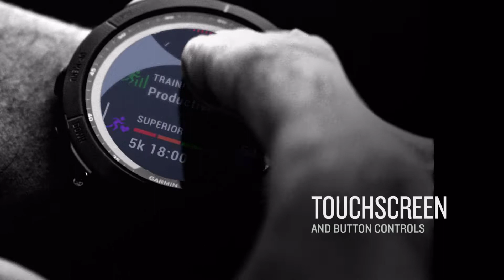Garmin Fenix 7 Solar Smartwatch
Built for any athletic or outdoor challenge, the Garmin fēnix 7 Solar Smartwatch comes packed with advanced training features, sports apps, health/wellness monitoring sensors, and more. This Garmin smartwatch with Power Glass™ charging utilizes the sun’s energy to extend battery life up to 22 days, allowing you to go longer between charges. In GPS mode, the battery life lasts up to 57 hours, plus an additional 16 hours when solar charging. This GPS watch is also built rugged and is performance tested to U.S. military standards for thermal, shock, and water resistance.

Multi-GNSS Support - Access multiple global navigation satellite systems (GPS, GLONASS & Galileo).
ABC Sensors - Altimeter for elevation data, barometer for weather & 3-axis electronic compass.
Multi-Continent TOPO Maps (Requires TopoActive Maps).
SkiView™ Maps - Preloaded with SkiView maps to view run names & difficulty ratings for over 2,000 ski resorts worldwide.
Power Manager - View how various settings and sensors impact battery life.
Solar Charged Battery - Yields up to 22 days of battery life in smartwatch mode.
Wrist-based heart rate - Gauges activity intensity & heart rate variability to calculate stress levels. Also tracks underwater without heart rate strap.
Pulse Ox Sensor - Gauges how your body absorbs oxygen with altitude acclimation or sleep monitoring.
Sleep Scope and Monitoring - Get a full break down of your light, deep and REM sleep stages.
Body Battery - Measure body energy reserves using heart rate variability, stress, sleep & other data.
Respiration Tracking - Measure your breathing throughout the day, during sleep, & during breathwork or yoga activities.
Health Snapshop - Log 2-minute sessions to record key stats including heart rate, heart rate variability, Pulse Ox, respiration & stress.
Hydration Tracking - Log daily fluid intake.
Smart Notifications - Receive emails, texts & alerts.
Music Apps - Download songs plus playlists from Spotify, Deezer or Amazon Music accounts.
Garmin Pay Contactless Payments
Safety and Tracking features - Built-in incident technology automatically sends live location to your contacts (or manually) when paired with phone.
Connect IQ™ Store - Add watch faces, apps, widgets & data fields.
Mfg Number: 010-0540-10